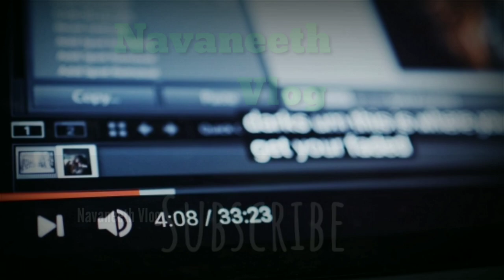KGF - Kolar Gold Fields | Unknown Truths| Tamil | Navaneeth Vlog